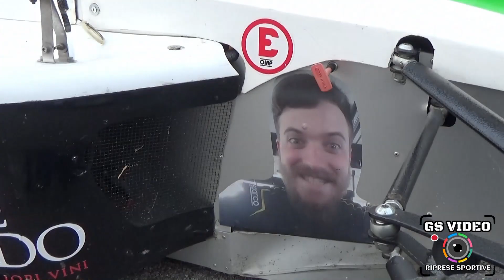Formula Pista Lignano Circuit (4^ Prova) | "William" | Formula Predator's